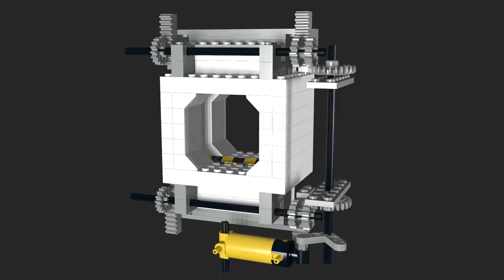LEGO mechanism for compartment door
This shall be the future compartment door mechanism for a Lego spaceship.

It's benefit is, that the mechanism can be completely hidden.